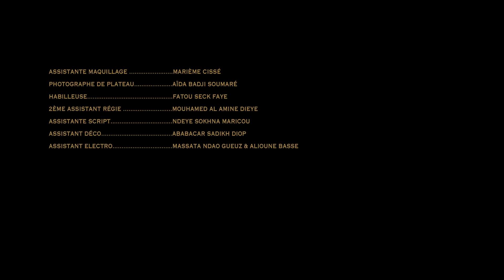Série GOLDEN - Episode 34 - VOSTFR